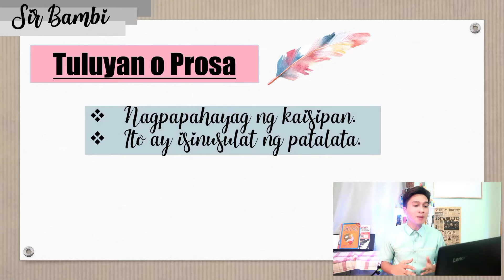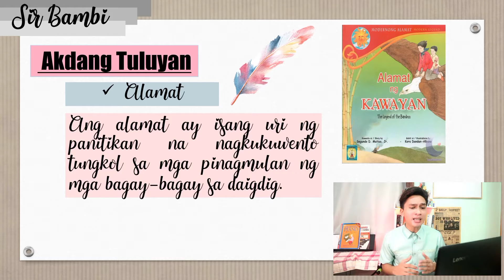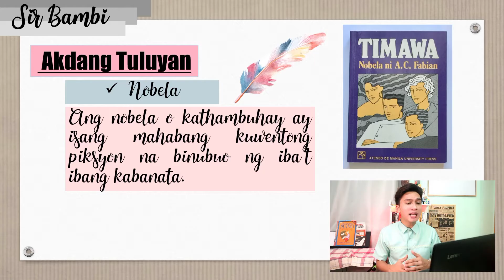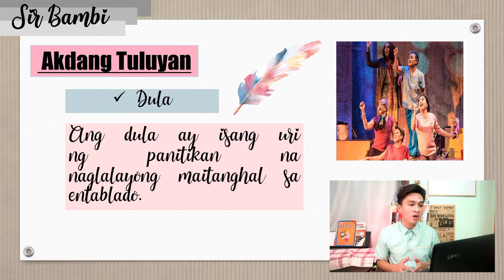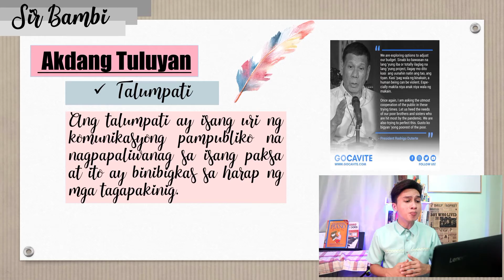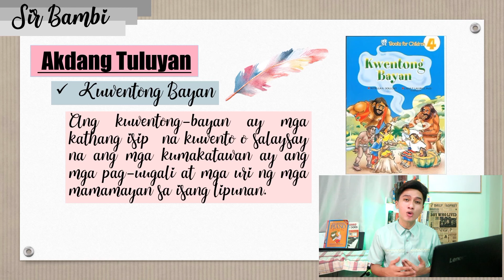Anyo ng Panitikan || Tuluyan/ Prosa (Part 2)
Hi Learners!